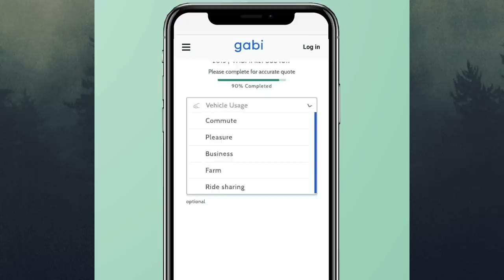Phil's Warning About Music, Worship Wars, and the Smokin' Shaman Shakedown | Ep 273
Phil talks about the kind of music people need to avoid. Jase reminisces about his very short-lived career as a guitarist. Al remembers a shaman in Gambia who demanded money for NOT putting curses on people. And the guys are joined by Ryan Lee, director of One Kingdom, to discuss all things worship, including battles over worship style, why Job's worship of God is the standard we should all shoot for, and how and when we should worship.

and get a free check to see how much money you can save

More:

▶️ Watch clips from Phil's TV show, "In the Woods with Phil"

🦆 About Unashamed with Phil & Jase Robertson:

Duck Commander PhilRobertson and his sons are unashamed of their Christian faith and want to share the Gospel with everyone, from new believers to longtime followers of Jesus. Phil, Al, Jase, and their special guests go beyond the four walls of the church to share God's Word and study the Bible with you. So pour a glass of tea, and experience fun and inspiring stories of faith and family, straight from West Monroe, Louisiana.

Missing Duck Dynasty? Phil Robertson, Jase Robertson, Al Robertson, and more are here to share hilarious stories, laughs, and real talk about Jesus, the Gospel, and the Bible.